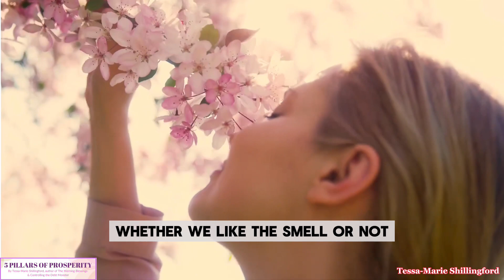How To Make The Right Decisions | Do This Daily!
In this video you will learn how to make the right decisions.

📪Order for my books and Journals on Amazon Today!
📘[Goal Setting Journal]

📕[The Book of Proof]

📔[Gratitude Journal]

📙[The Morning Blessing]

📗[Controlling the Debt Monster] me on Youtube live every Thursday 12pm EST
👉Love Expert On! Join me on Youtube live every Thursday 12pm EST
     Morning Blessing : Monday-Friday 8am EST
     Self-Care Sunday : Sunday 9:30am EST